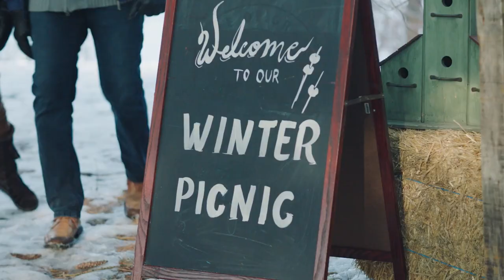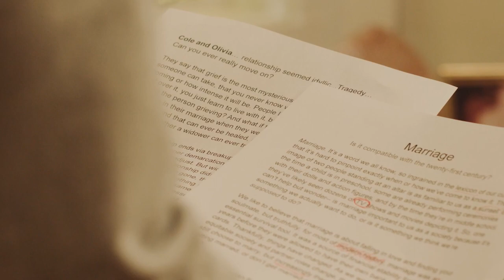Cabin Connection 2022 Trailer YouTube | Romance Movie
When lifestyle writer and committed bachelorette Hannah Monroe inherits her late-grandmother's cabin, she hires her widowed neighbour, local handyman Cole to help get it in shape to sell. But as Hannah and Cole spend time together, Hannah can't help but feel her faith in love and relationships being restored- and she questions whether or not she should sell the cabin ...

Director
Virginia Abramovich
Writer
Kate Pragnell
Stars
Katherine Barrell, Cody Ray Thompson, Kaleb Alexander